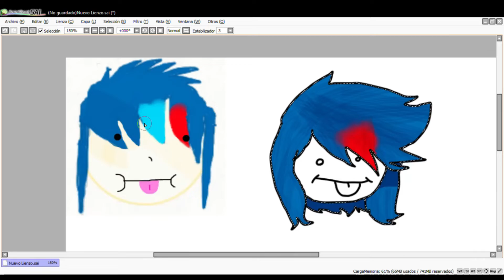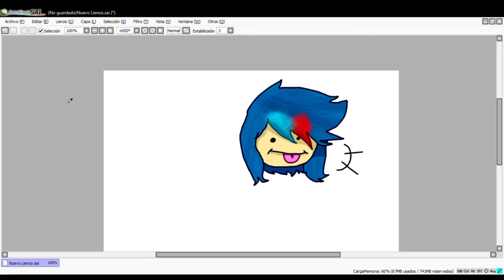Speedpaint para aldebaran PRO